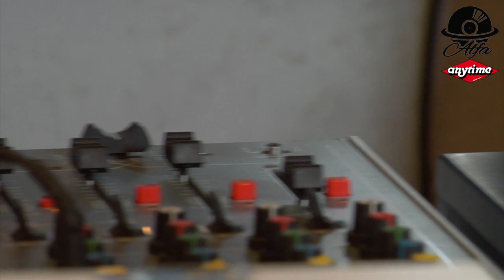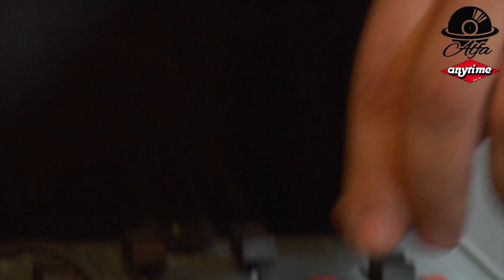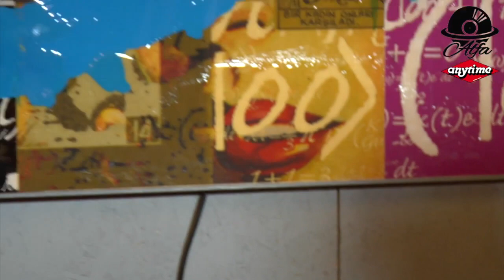CISKY - DJ Set - Musica A Fette #7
► for the best of Italian underground music: videos, mixes and exclusive interviews

[CISKY, DJ and producer, head of CSK:BEAT in an exclusive DJ Set for MUSICA A FETTE]